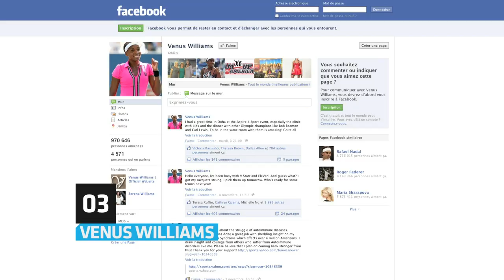Top Female: les sportives les plus populaires sur Facebook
Cette semaine le top Female s'intéresse aux sportives les plus suivies sur Facebook.